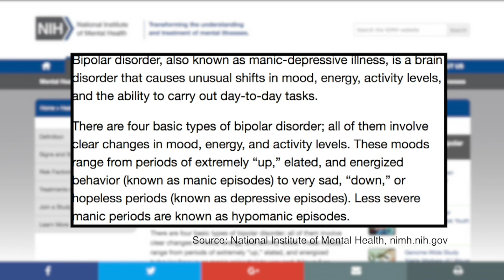A Healthy Mind: Bipolar Disorder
According to the website of the National Institute of Mental Health, Bipolar disorder, also known as manic-depressive illness, is a brain disorder that causes unusual shifts in mood, energy, activity levels, and the ability to carry out day-to-day tasks.

There are four basic types of bipolar disorder; all of them involve clear changes in mood, energy, and activity levels. These moods range from periods of extremely “up,” elated, and energized behavior (known as manic episodes) to very sad, “down,” or hopeless periods (known as depressive episodes). Less severe manic periods are known as hypomanic episodes.  Proper diagnosis and treatment help people with bipolar disorder lead healthy and productive lives